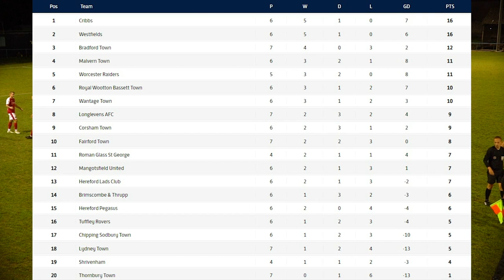Bradford Town FC 2 V 1 Corsham Town FC - Hellenic Premier Match Highlights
All the highlights from our away game against Bradford Town in the Hellenic Premier Division.